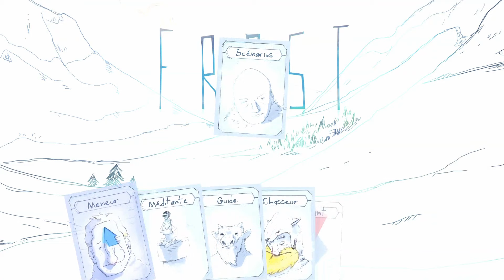Switch - Frost- Le grand froid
Let's play - jeu de cartes - encore du hasard - la poisse